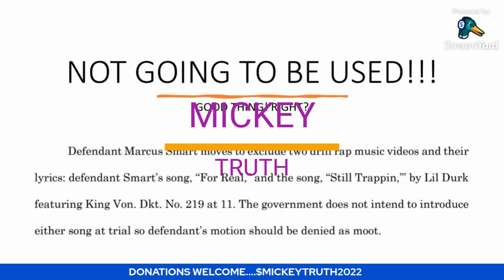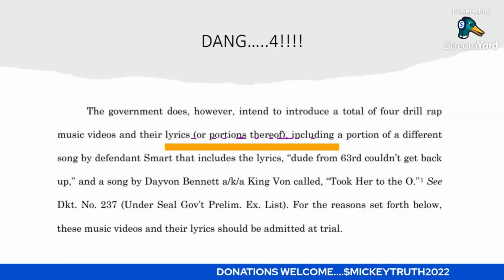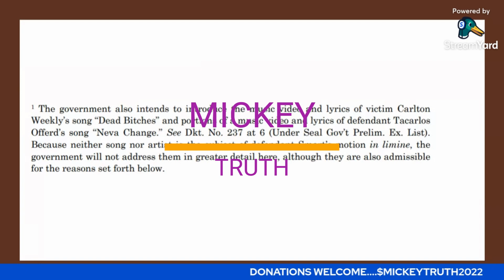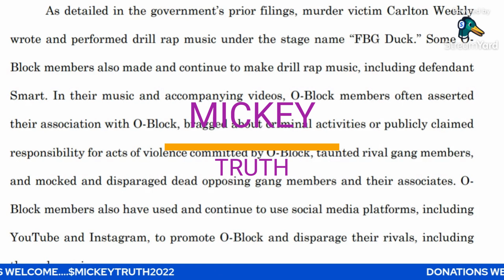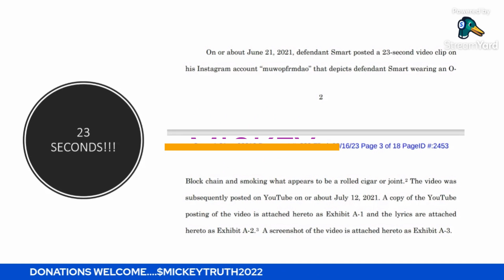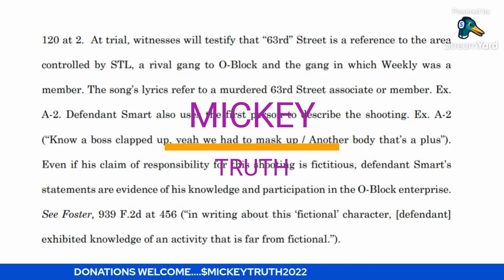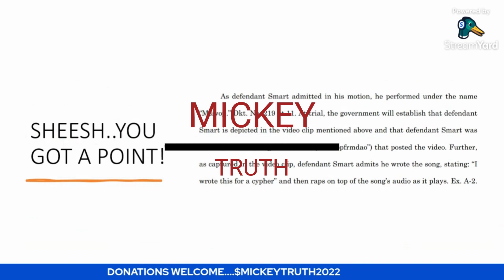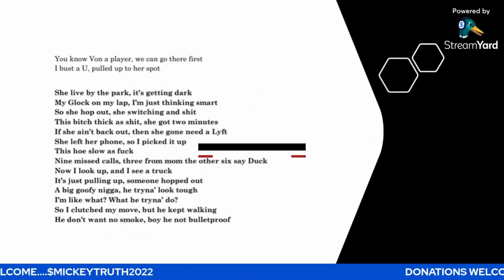KING VON & MUWOP: DEEPER THAN RAP. WILL KING VON OWN WORDS BURY MUWOP? DID MUWOP SAY TOO MUCH??